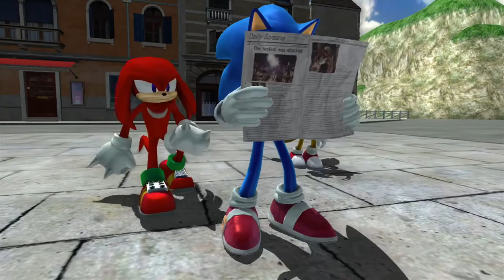Sonic Goes to Hell | Sonic '06 Part 5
Also work stories, I guess